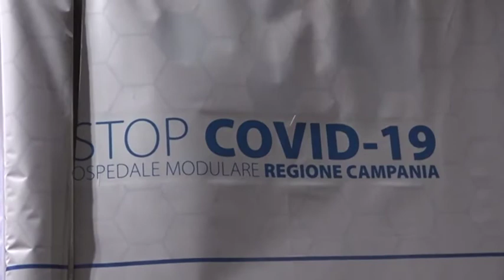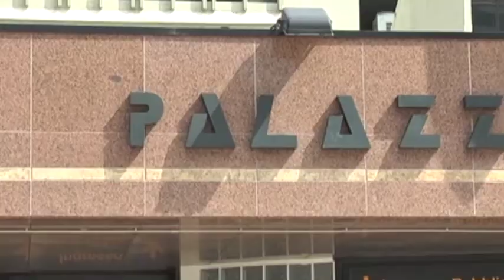Sanità. Ingerenze negli appalti. Taglialatela: "Cascone fungeva da mediatore"